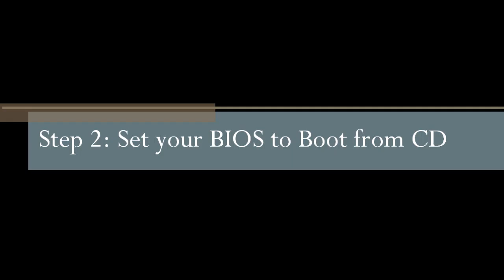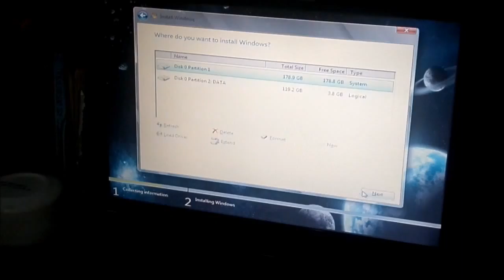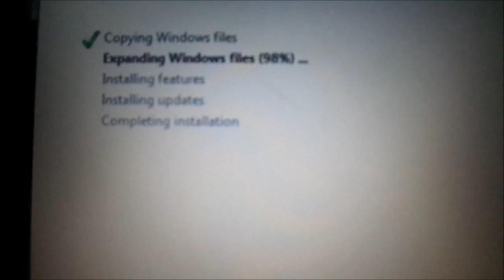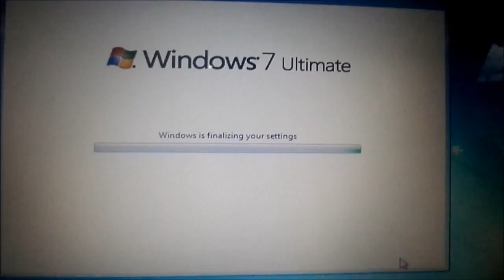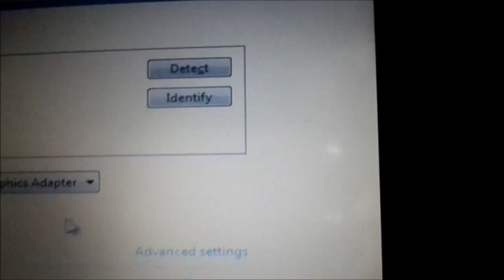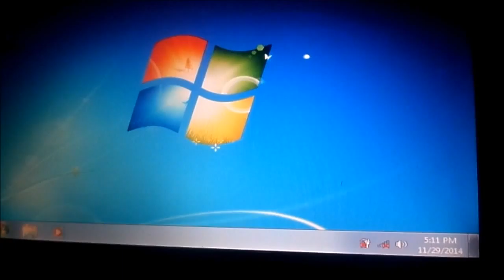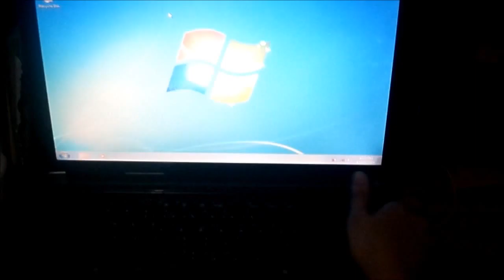ExcelFamily (formatting and installing)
This video is for our project please enjoy :))